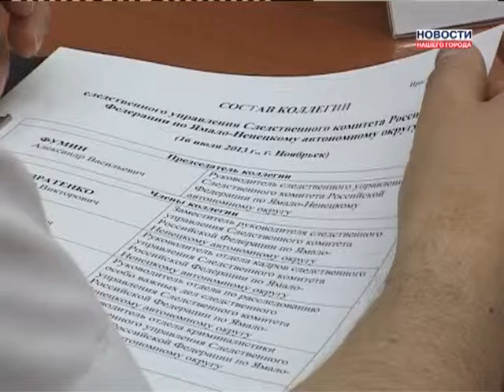В Ноябрьске собрались следователи со всего огруга